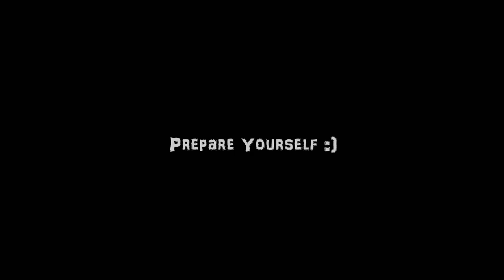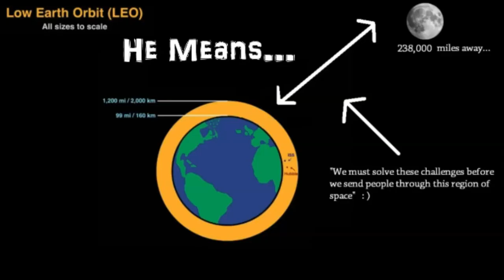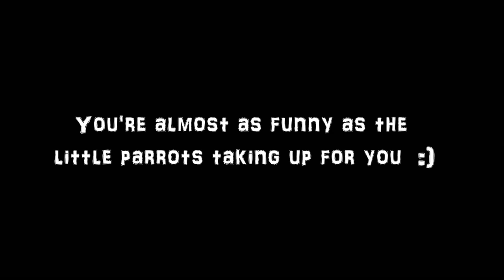When Keeping it Real Goes Wrong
I've decided to re-upload a few videos I made years ago for any subs that may be new to the channel from the last couple of years.  God Bless!

I'm also now on BitChute just in case!